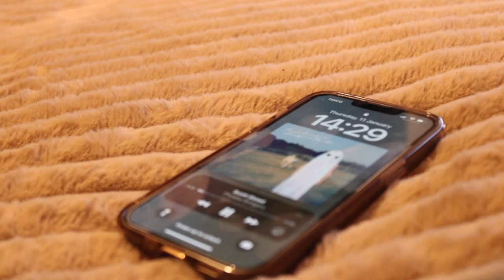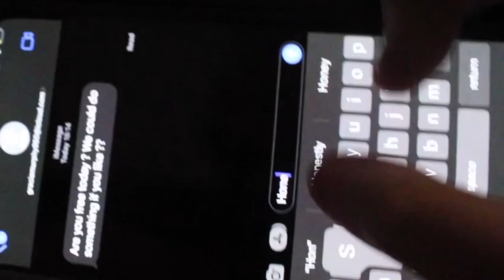Greif: short film